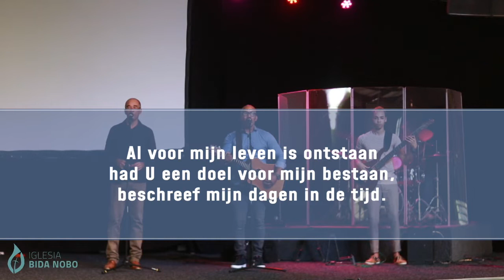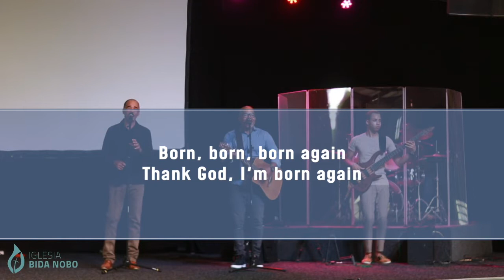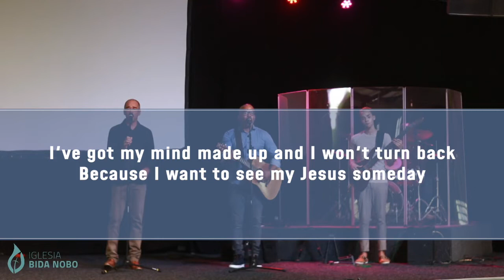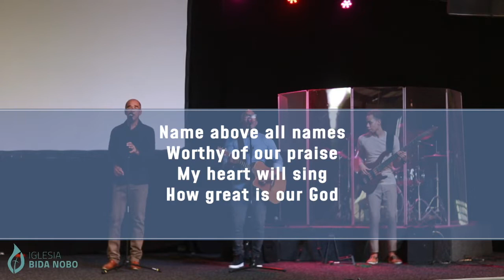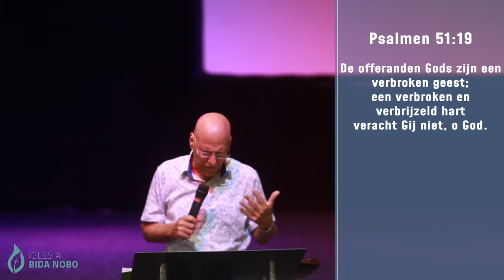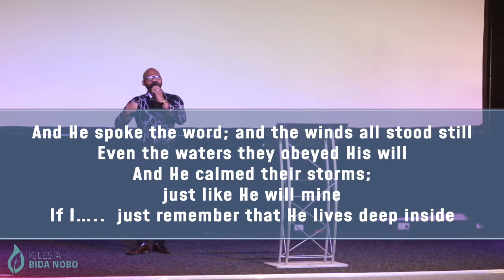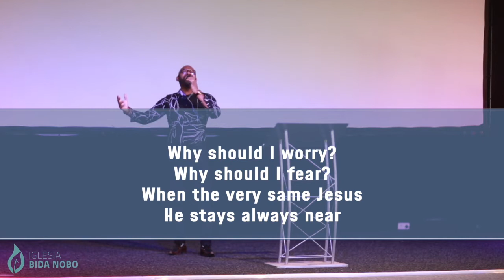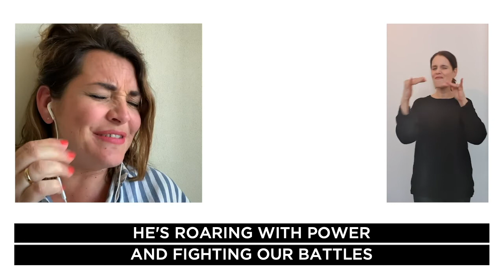Online dienst van 10 mei 2020 met pastor Kenneth Thijm en avondmaal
Praise & Worship
IBN Worship Mauris, Andy, Jeremy & Daniël
re:connect cummunity church Haarlem

Preek
Pastor Kenneth Thijm

Camera & Edit
Lucas van Twillert